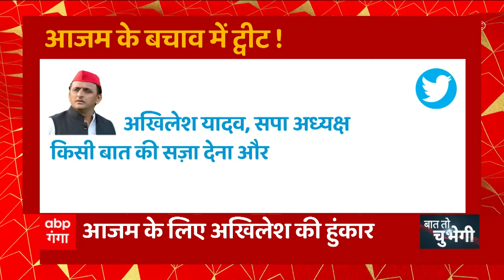Azam Khan का सबसे मुश्किल वक्त!, 3 साल पहले की गलती अब पड़ गई भारी!